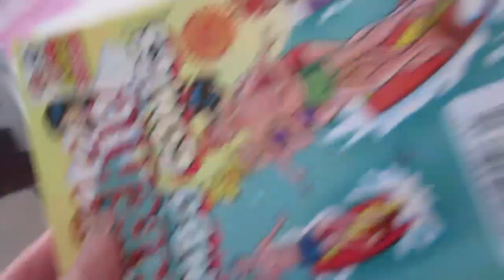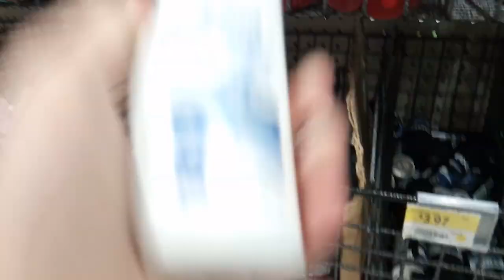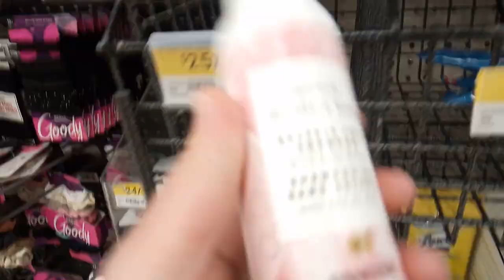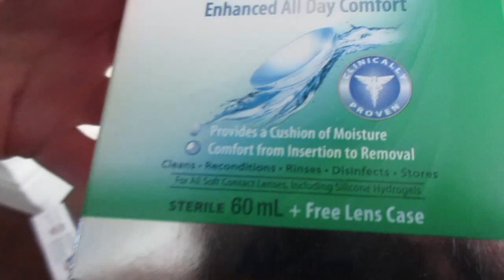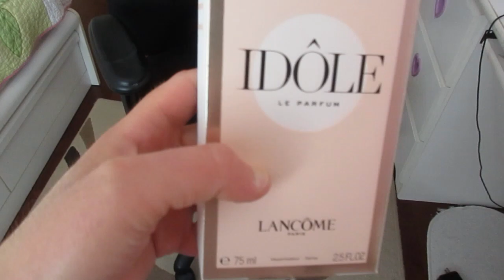PACK WITH ME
Hello, everyone! I know I lack of vlogs but I do still upload on my book channel when I'm not uploading on this one. Sorry! I promise to get back on track!!! But I went to Vancouver and Victoria for my recent trip! The upcoming vlogs will be about Vancouver first and then Victoria. Enjoy!

MY BOOK CHANNEL:  @crownedbooks